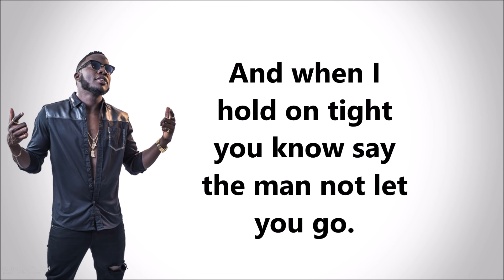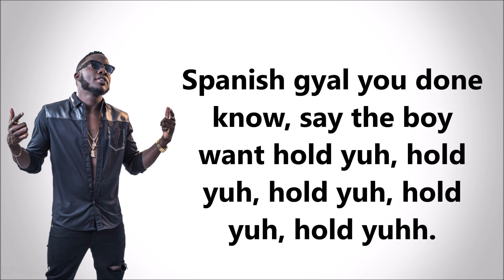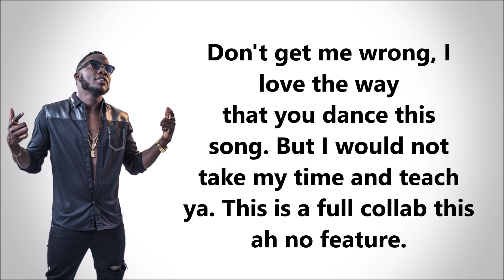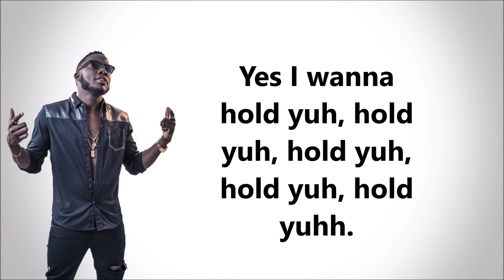Erphaan Alves -No Habla (Hold Ya) Lyrics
Erphaan Alves- No Habla (Hold Ya)